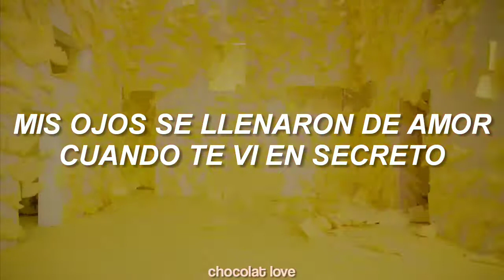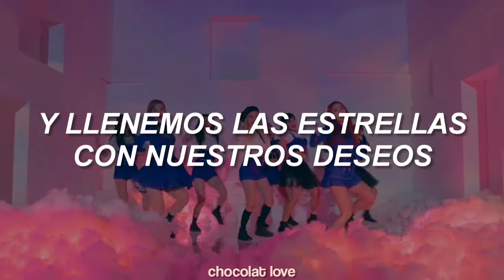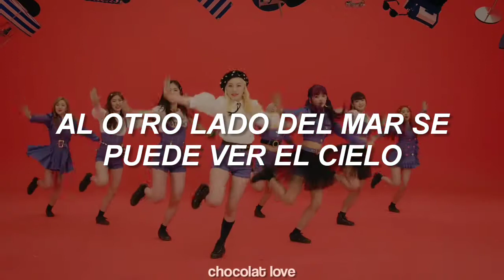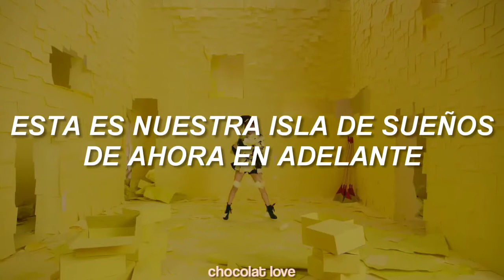DreamNote - Hakuna Matata (sub español) MV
𝔹𝕚𝕖𝕟𝕧𝕖𝕟𝕚𝕕𝕠𝕤 𝕪 𝕓𝕚𝕖𝕟𝕧𝕖𝕟𝕚𝕕𝕒𝕤 𝕒 𝕔𝕙𝕠𝕔𝕠𝕝𝕒𝕥 𝕝𝕠𝕧𝕖:
▪Si tengo algún error no dudes en decirlo.
▪Si quieres pedir una canción,solo comentala.
•Hakuna matata dab dab dab woo🎶